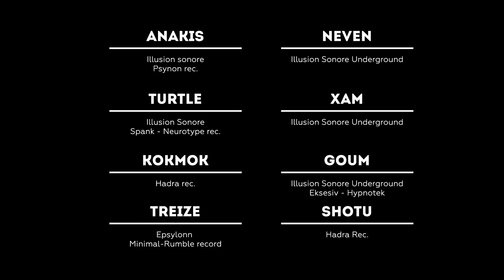Wonderland #4 AfterMovie 17/04/2015 (Official) [HD-1080p]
Vidéo :
Émilie Tapiero
Alexandre de Pommereau
Joana Maurel

Remerciements :
Illusion Sonore, Le Village, le Complexe 85, le collectif Sozo